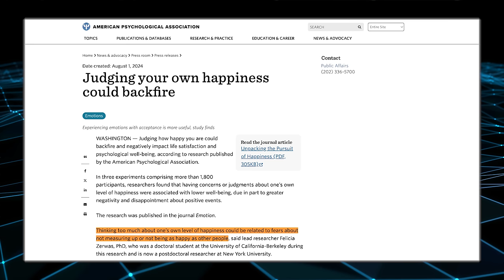High Rep Vs Low Rep Training: Understanding Your Volume When Lifting | Mind Pump 2401